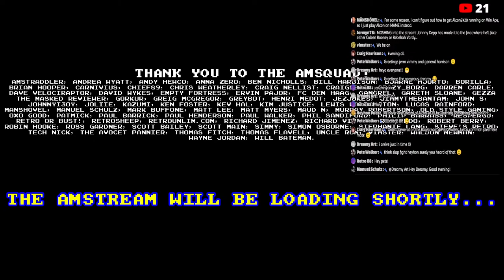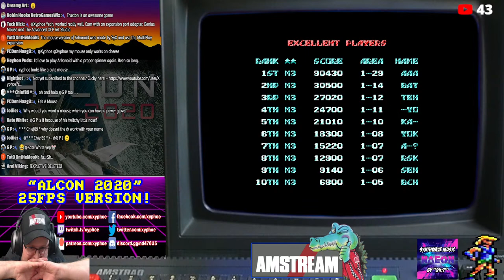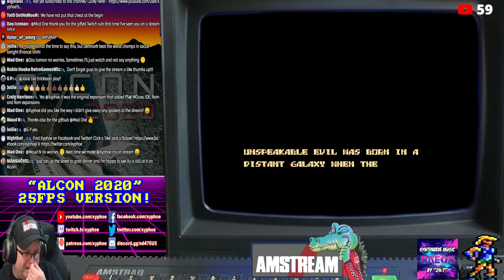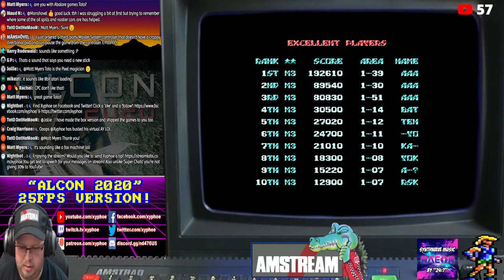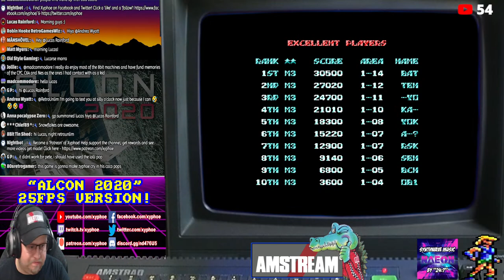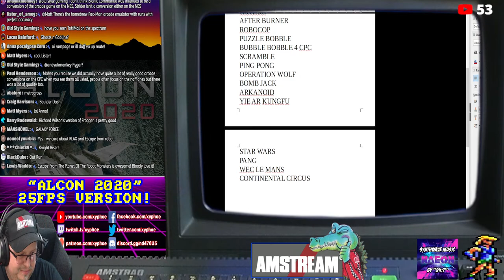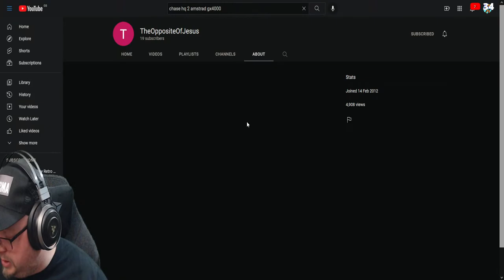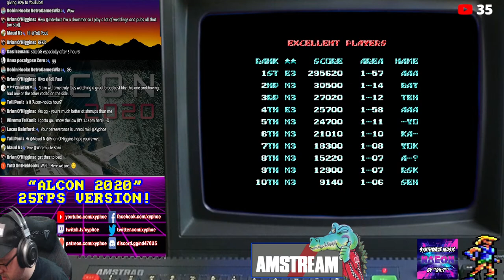[AMSTRAD CPC] ⚡️AMSTREAM ⭐️ALCON 2020⭐️ The Final 25fps Version! Exclusive Playthrough! 🕹️ NEW GAME!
Friday 3rd June 21:00 (BST)

*** LIVE STREAM CATCH-UP VIDEO ***
Timings -
00:00 Intro & Greetings
29:17 Alcon 2020 (Start)

Tonight on the AMSTREAM it's another exclusive with the final version of a new Amstrad game...

⭐️ALCON 2020⭐️
🕹️ The 25fps Final Version! 🕹️

Most of us will be familiar with Ocean/Imagine software's arcade licence "Slap Fight", a rather sub standard shmup released back in 1987. Slap Fight was a very popular coin-op and it was a big shame the Amstrad got such a poor conversion. So 2 years ago Abalore Games released their first remake as "Alcon 2020" (taking the name of the US release of Slap Fight which was ALCON) to great praise! But they decided to improve on it further. and 2 years later here we are with the final version with new improvements but most importantly an increased frame rate to a liquid smooth 25 FPS!

Abalore Games have been shipping out the physical editions of their game to people in the community, but tonight they have very kindly provided the very FIRST .cpr ROM file of the final edition of the game for use in emulators to the Amstream for us to play live on stream tonight!!

So I will be attempting to try and loop/beat the game live on the Amstream tonight! Can I do it? Tune in and find out!!

Amstraddler
Andrea Wyatt
Andy Hewco
Anna Zero
Ben Nicholls
Bill Harbison
Bjarne Hjortø
Borilla
Brian Hooper
Carnivius
Chief89
Chris Weatherley (Novabug)
Craig Nellist
CraigsBar
Crazy_Borg
Darren Carle
Dave Velociraptor
David Wykes
empty fortress
Ervin Pajor
FC Den Haag
Gangrel
Gareth Sloane
Gezza The Masked Reviewer
Gorkur
Greig Mcgregor
GreyBot
Henri Medot
Jezjukes
Jimmythebantam
John S
JohnnyI3oy
Joliie
Kazumi
Ken Foster
Kev Hal
Kim Justice
Lewis Waddington
Lucas Rainford
Manshovel
Manuel Schulz
Mark Buffone (TheBuff1)
Matt Lee
Maud N
Mikael R
Murray Robertson
Old Style Gaming
oxo good
PatMick (GP)
Paul Barrick
Paul Henderson
Paul Walker
Phil Sandiford
Philip Barrass
Respergu
Retro Or Bust!
Retrosheep (AlanB)
RetroUnlim.com
Richard Jimenez
Richard Vivash
Rintendo
Robert Berry
Robin Hooke
Ross Gardner
Scott Bailey
Scott Main
Sebastian Braunert
Simmy
Simon Osborne
Stephanie Lang
StevesRetro
Tech Nick
The Avocet Pannier
Thomas Fitch
Thomas Flavell
Vimster
Waldon Newman
Wayne Jordan
Will Bateman

♪ Music! ♪